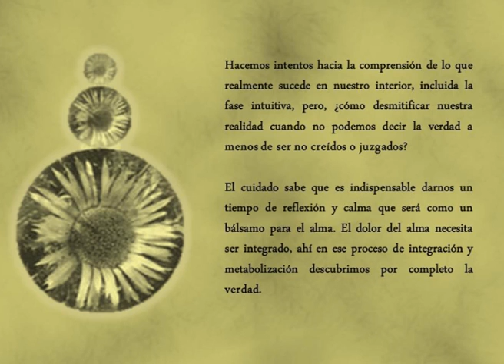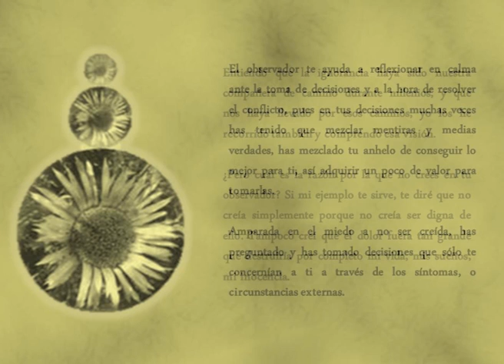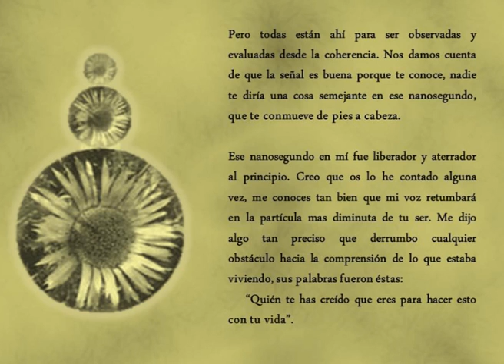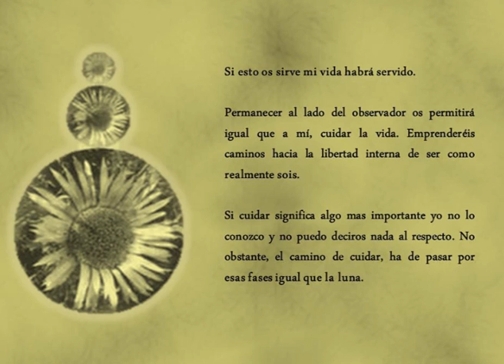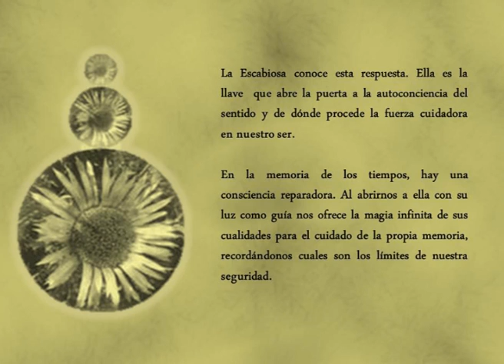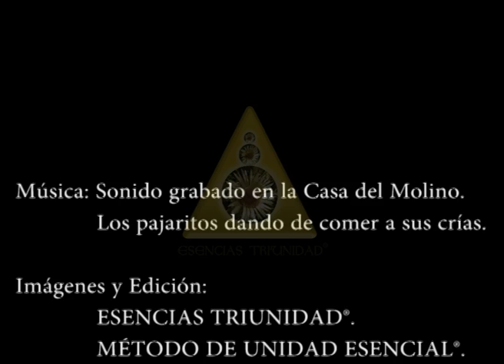El Cuidado del Alma